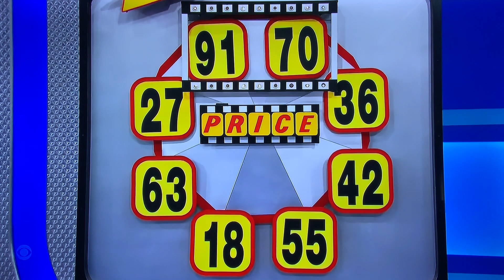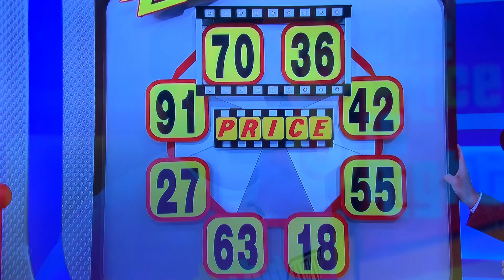TPIR ALL-NEW LIVE today Monday May 29, 2023🤯😳🤯😳🤯😳🤯😳😳😳